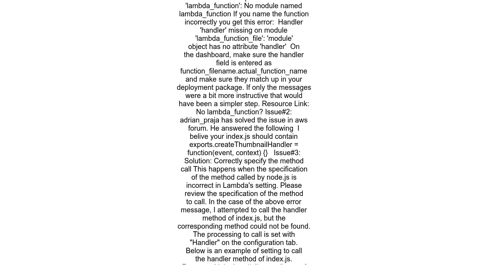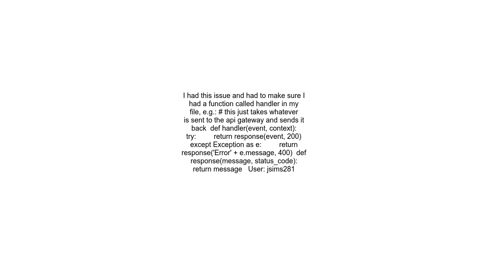AWS Lambda Python &#39;handler&#39; missing on module